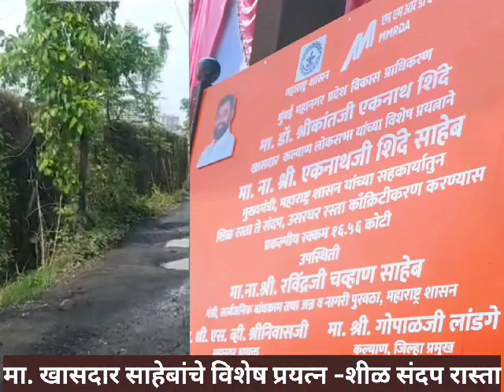July 10, 2023